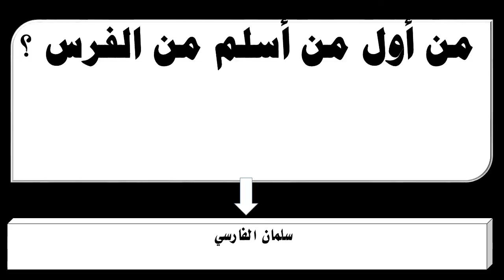من أول من أسلم من الفرس ؟